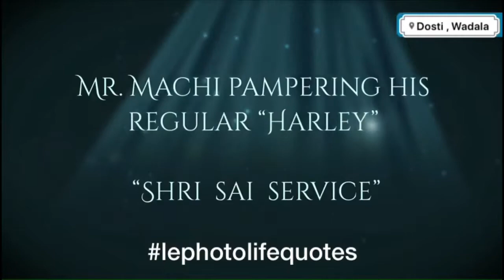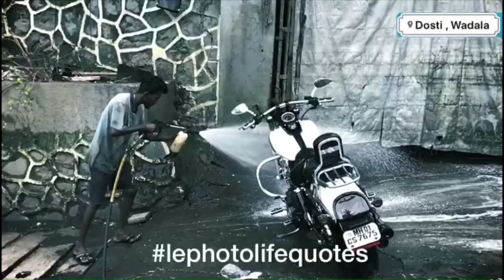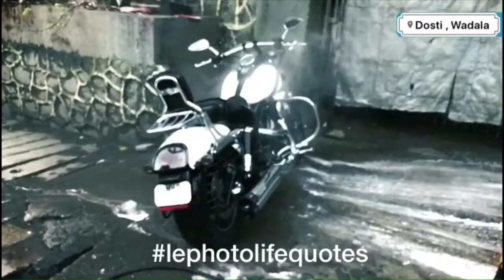Harley Davidson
Mr. Machi Pampering His Regular Harley @ Shree Sai Service